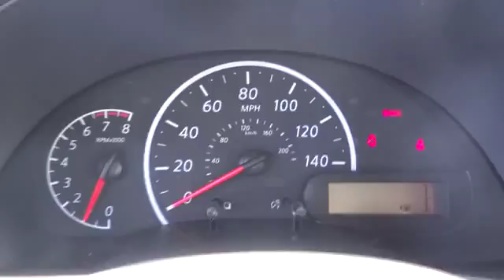2015 Nissan Versa San Bernardino, Fontana, Riverside, Palm Springs, Inland Empire, CA 3115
2015 Nissan Versa S - Stock#: 31158 - VIN#: 3N1CN7AP0FL811993